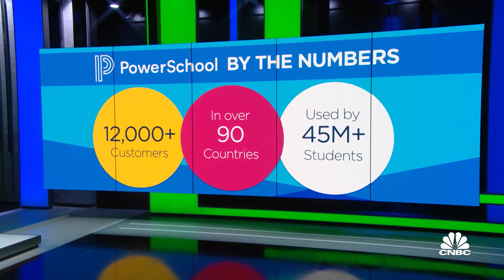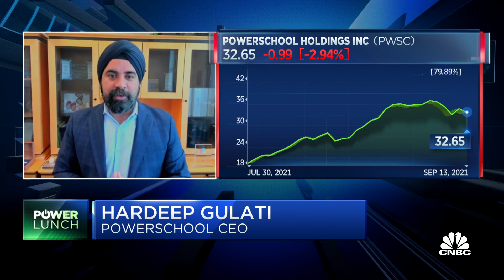PowerSchool's Hardeep Gulati discusses company's first earnings report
PowerSchool CEO Hardeep Gulati joins 'Power Lunch' to discuss the company's first earnings report since going public in late July, and their plan for continued growth.